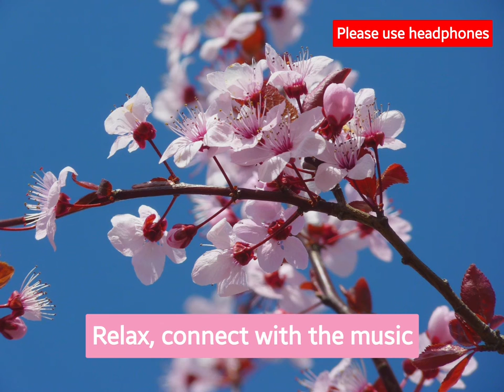Music for Stress Relief. Calm Music for Meditation, Sleep, Relax, Healing Therap. Kalpa Taru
Meditation Music, Relaxing Music, Calming Music, Stress Relief Music and Study Music. The morning  relaxing music series helps you calm down. These music are great for relaxing, meditation, yoga, massage, learning, studying, reading, thinking, sleeping, working, dreaming, traveling, etc. Calming and peaceful.